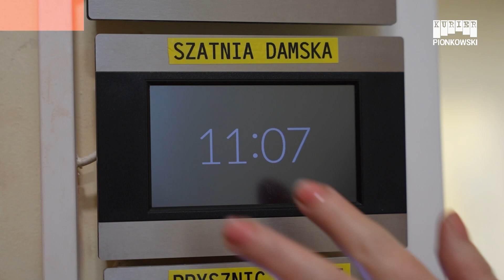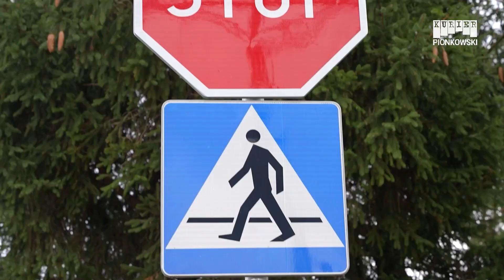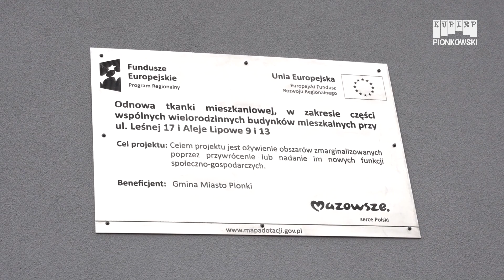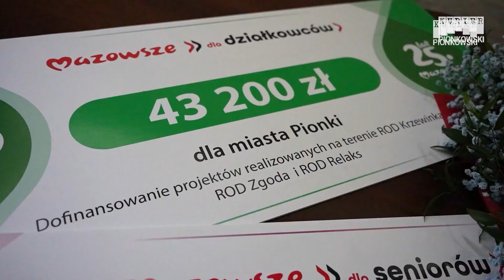Inwestycje w mieście Pionki - ROK 2023